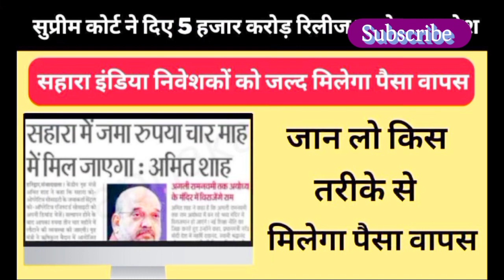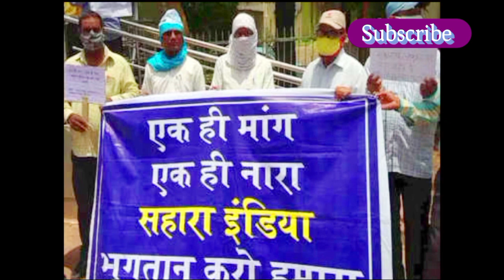SaharaIndia refund latest updates in Hindi